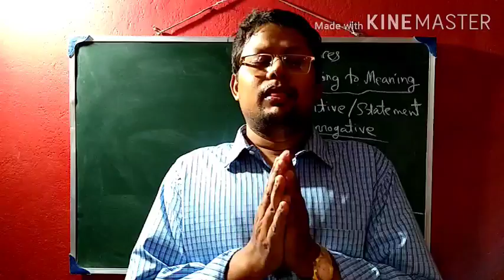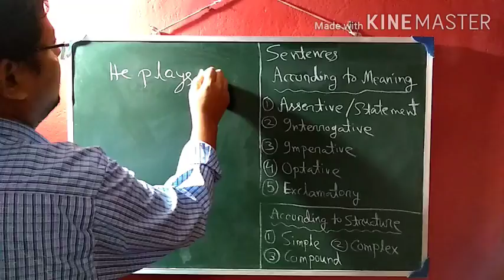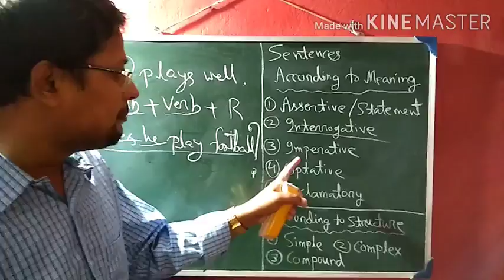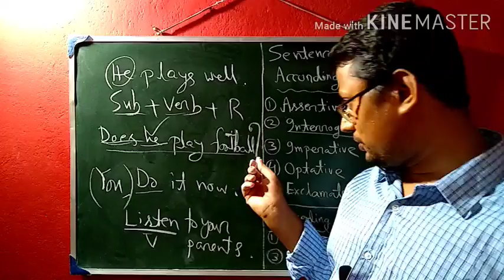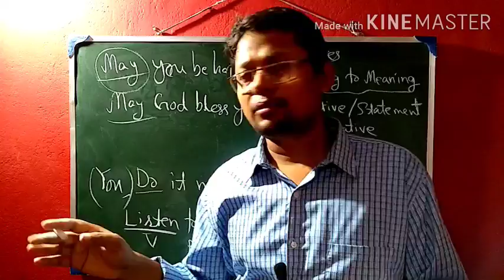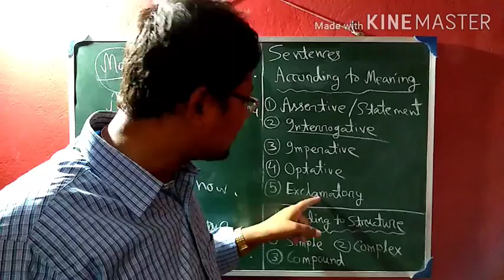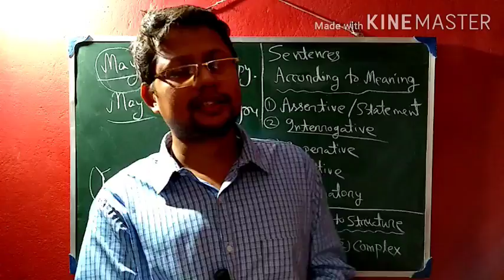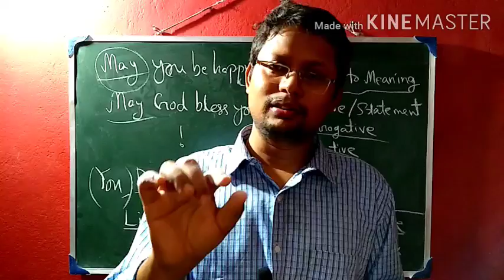Classification of sentence //Sentence and its parts in Bengali // sentence part 2//English Vidyapith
In this video I have discussed classifiocation of sentence according to meaning in particular and other type of sentences in general.
Last but not the least, you can also learn SPOKEN ENGLISH in this channel.
English Vidyapith
Badal Sen